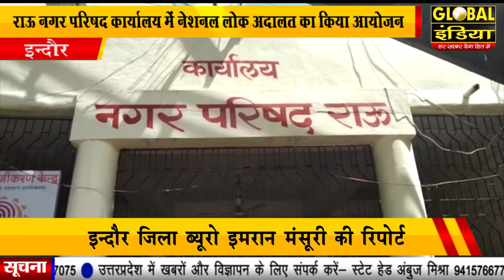राऊ नगर परिषद कार्यालय में नेशनल लोक अदालत का किया आयोजन